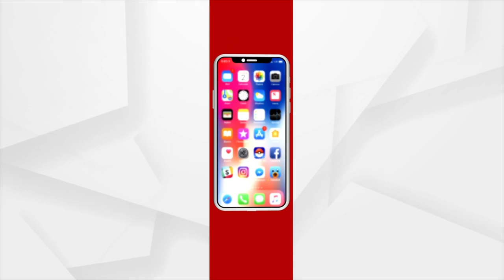Bhakti: Bhabare Bhagabata | EP - 195 | Argus News